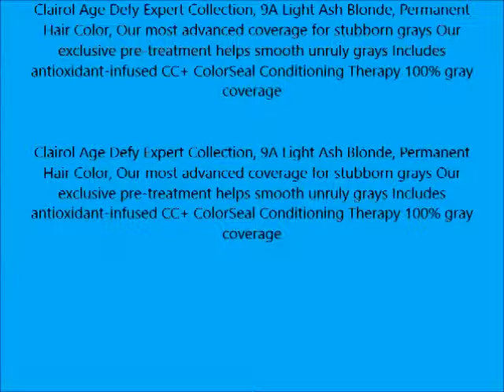Clairol Age Defy Expert Collection 8a Medium Ash Blonde, 2 Kit Bundle!